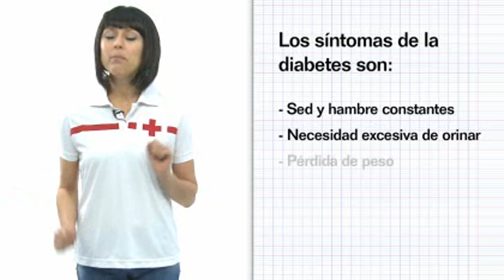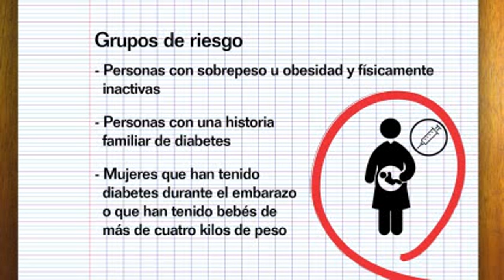Consejos Cruz Roja. Haz prevención de la diabetes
Cruz Roja te anima a que reaprendas, que te des a la buena vida y prevengas la diabetes Tipo 2.